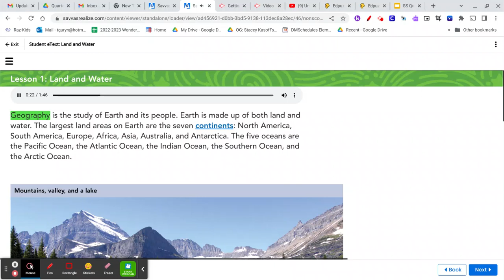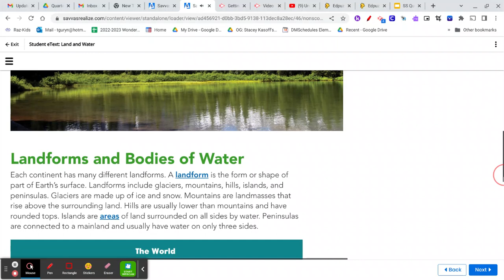Untitled: Aug 7, 2023 8:34 AM